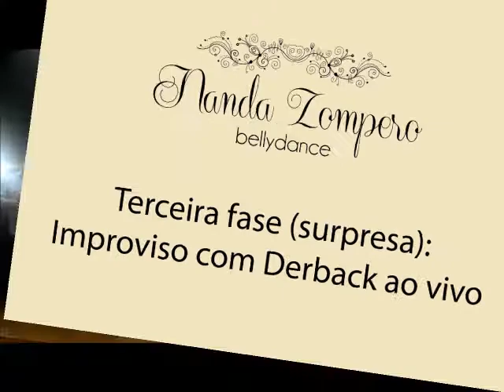Nanda Zompero Bellydance